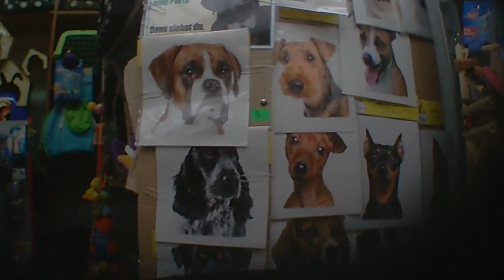ILLEGALER WELPENHANDEL- Undercover auf der Spur der Hundemafia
Hier könnt ihr Euch ein Bild machen, wie der illegale Welpenhandel in Polen abläuft.
WICHTIG: Wir kaufen die Welpen, um Euch zu zeigen, wie krank diese Tiere sind, wie die Methoden der Händler sind. Das Video soll kein Aufruf zum Kauf von Welpen sein!
Das komplette Video gibt es am Freitag auf "maliti"

Tausend Dank an Stefan Klippstein für die Realisierung dieser Undercover-Reportage.

Kamera inkl. Objektiv

Über diese Links gelangt ihr zum Produkt. Sobald ihr über diesen Link eingekauft, erhalte ich eine Provision. Selbstverständlich könnt ihr auch über andere Shops/Websiten das Produkt erhalten.